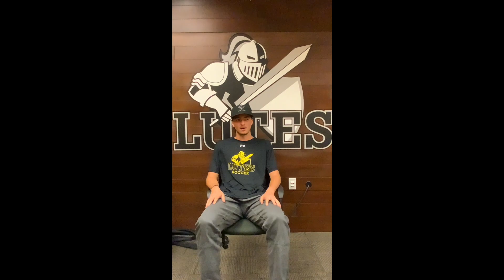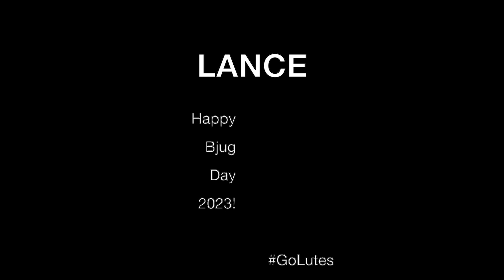LANCE | Bjug Day 2023!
LANCE
T-minus two weeks until Bjug Day 2023!